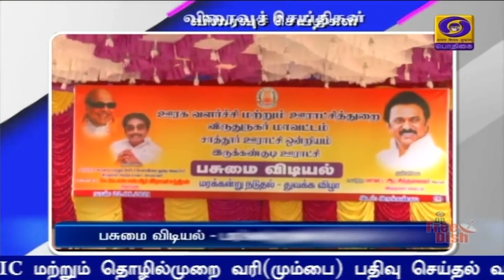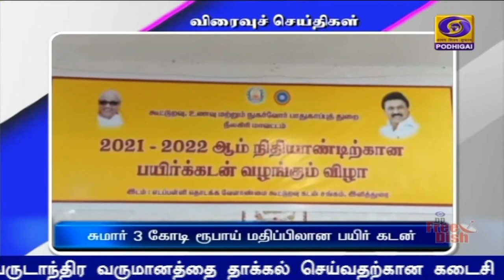பொதிகை இரவு 7.00 மணி விரைவுச் செய்திகள் [22.08.2021]PodhigaiTamilNews